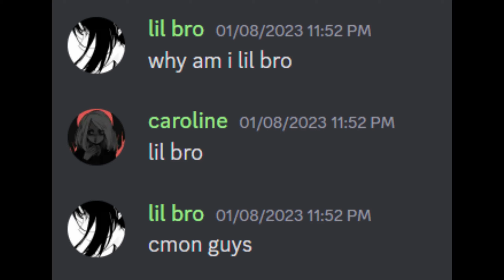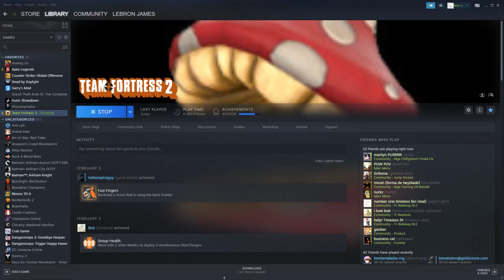Season 14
I'm not playing week 7 so the regular season is officially done for me. Thanks for the fun
Frags/funny moments, regular shadowplay stuff, you guys get the drill.

Songs:
Destroy Boys - American River
Mac Miller - Birthday Party
Earl Sweatshirt - Riot!